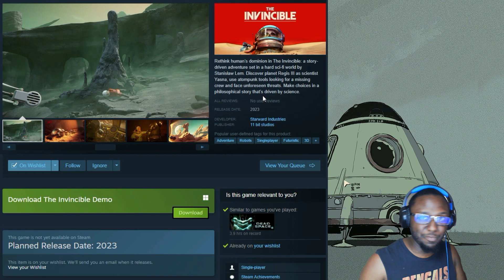Searching for Clues on a Planet for My Dead Crewmates. What Will We Find? | The Invincible